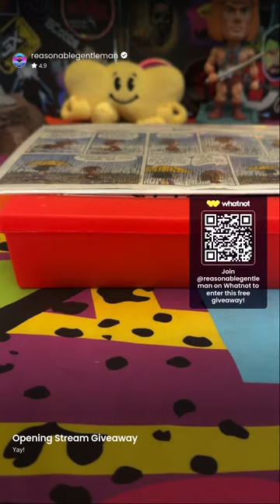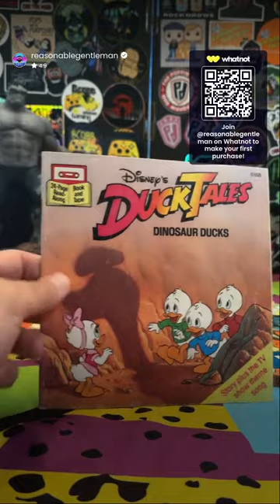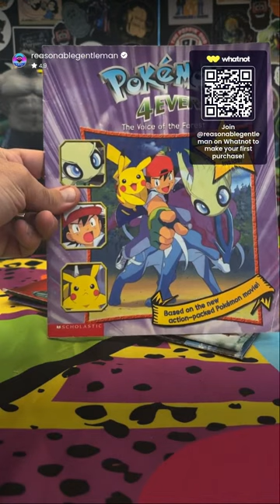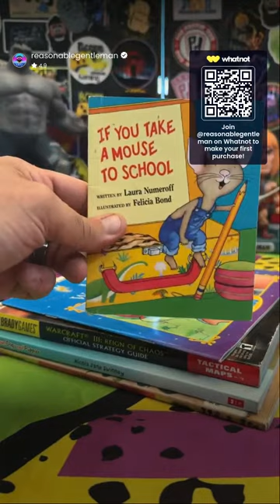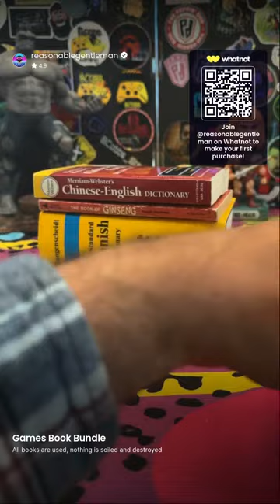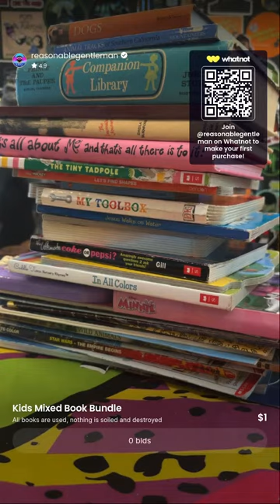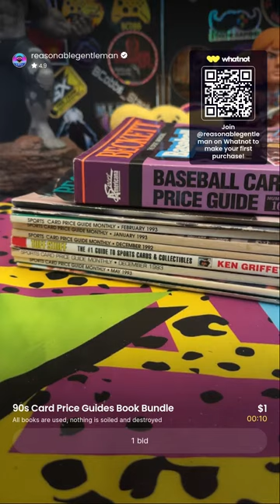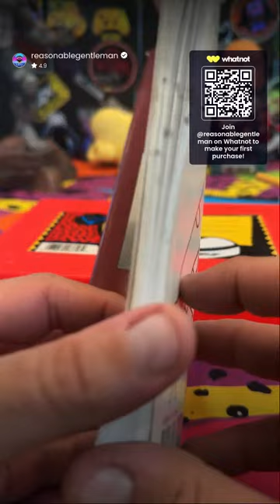$1 CD BUNDLES & BULK MUSIC 💿